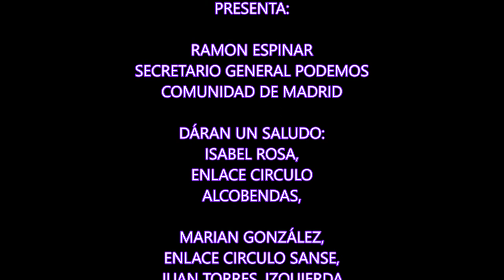INAUGURACIÓN CASETA DE SÍ SE PUEDE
INAUGURACIÓN CASETA  DE SÍ SE PUEDE, Intervendrá:
Ramón Espinar. Secretario General Podemos Comunidad de Madrid. Darán un saludo: Isabel Rosa, enlace circulo Alcobendas, Marian González , enlace circulo Sanse, Juan Torres, Izquierda Independiente de Sanse y Miembros de Coca Cola en lucha.
Presenta; Eduardo Andradas Portavoz SSP-Alcobendas,
Un corto de U.Süßmann. SÍ SE PUEDE